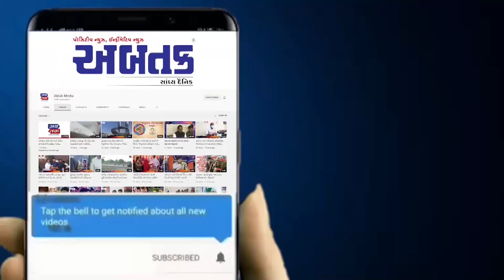રાજકોટ: પેલેસ રોડ ખાતે સૌપ્રથમ ૭ માળનું પ્રીમિયમ પ્રોજેક્ટ પારસમણી વન આકાર લેશે